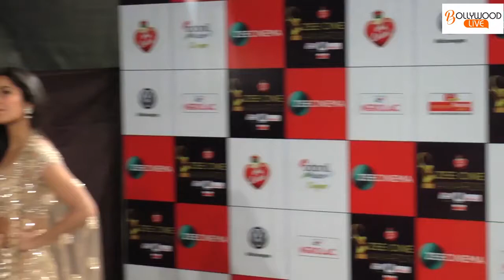Latest !! Katrina Kaif Talks About Her Relationship With Salman Khan - Bollywood Live